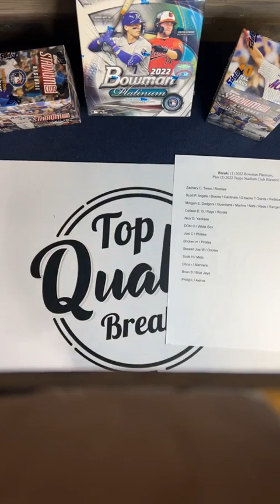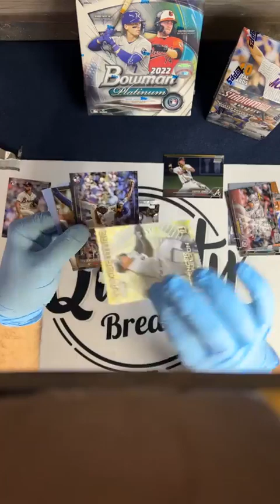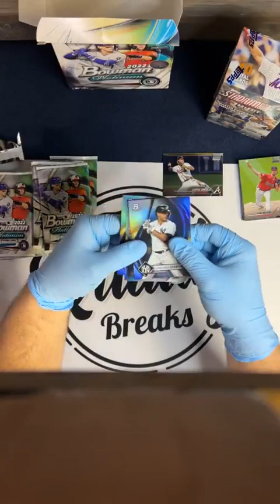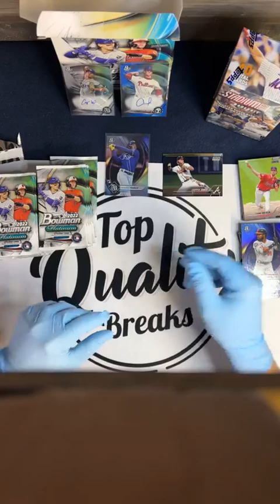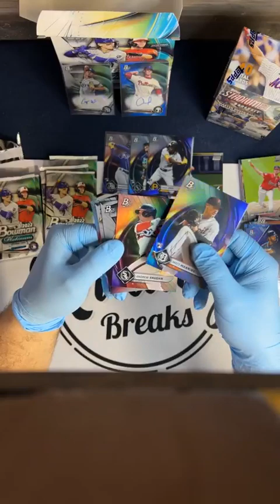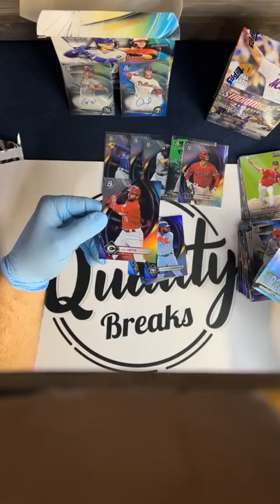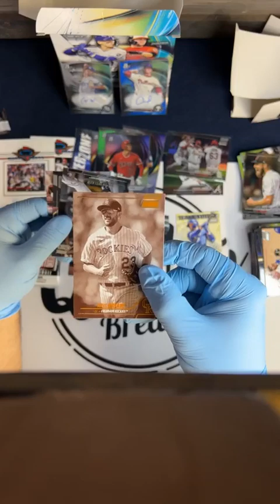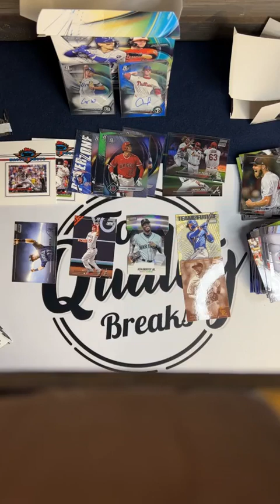1/29/23 Break: (1) Bowman Platinum and (2) 2022 Stadium Club Blasters!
Found the autos and 2 Chrome Stadium Clubs! Plus plenty of rookies!